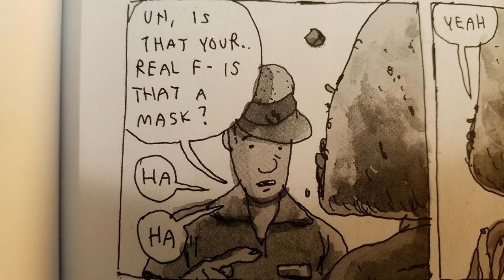Taco Head Voiced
A short voiceover for Taco Head, by Victor Kerlow. Images taken from the comic Everything Takes Forever. Hate my voices? Love them? Please let me know so I can improve!